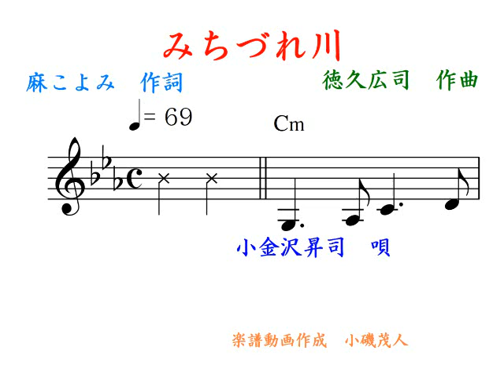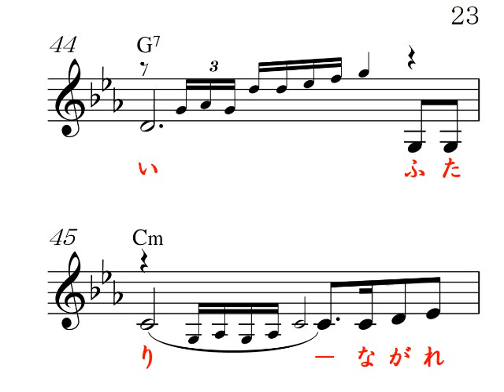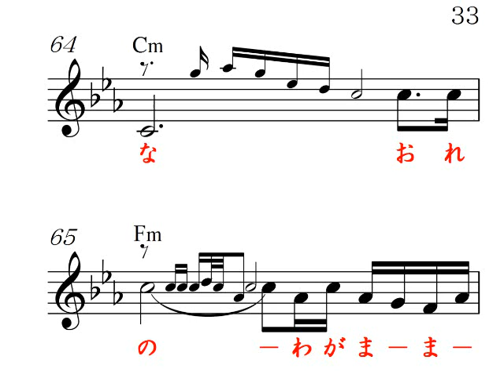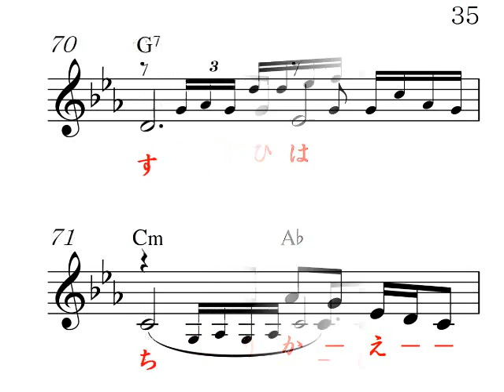みちづれ川Cm (DAM Ebm )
高画質、 明日のヒットメロディーの、16年12月号より、カラオケの音とメロがすぐ正確にわかる楽譜で応援、Reverb Mic or Reverb Gut(Stereo Audio Amp No Woofer)Electric Guitar,楽器全般,Unison,
小金沢昇司の唄の曲